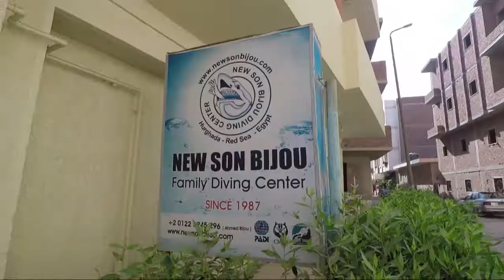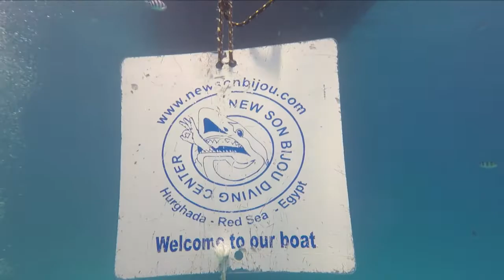Egypt 2019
Diving in the Red Sea at Hurghada...with New Son Bijou Diving Centre. :)